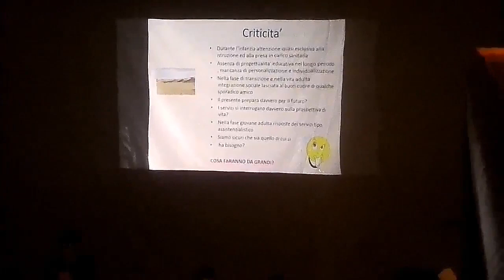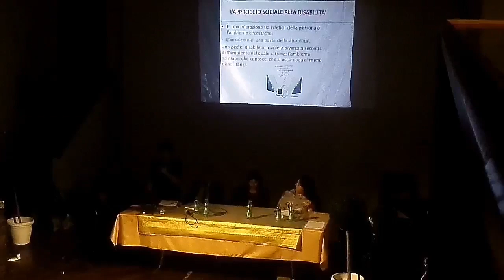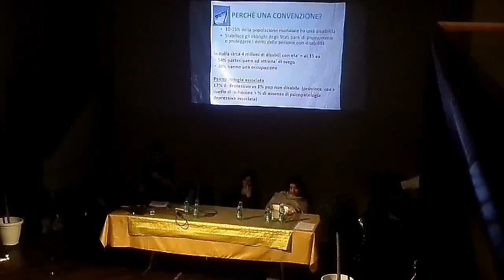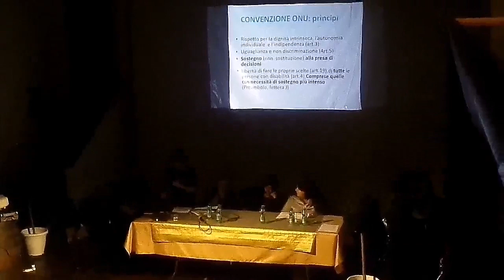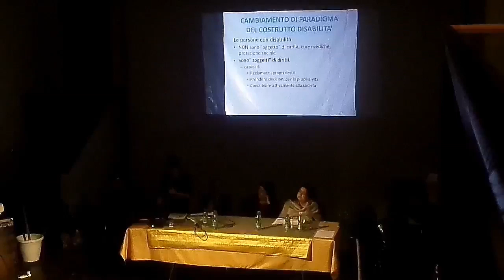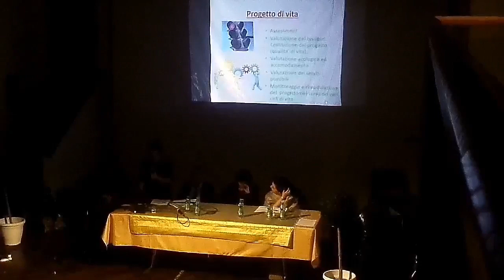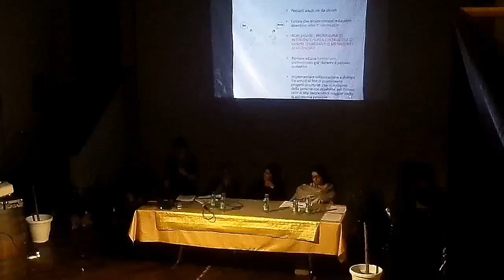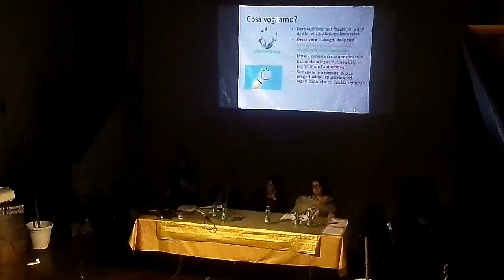Lotto-Volante a.p.s. Un pò più in là